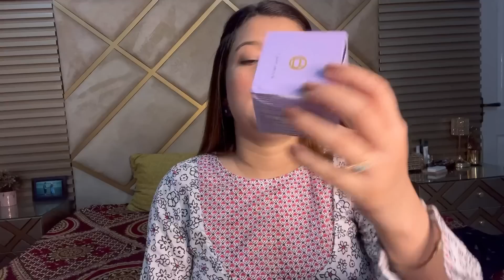Daraz Shopping Haul🛍️/ Bari Eid ki bari sale😍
Velvet storage box

Maybelline primer

Maybelline highlighter

Loral night cream

Loreal eyecream

Loreal serum

Mug

Colourful drawers